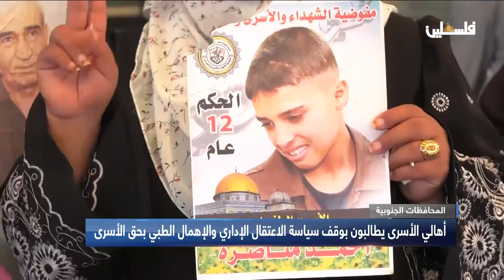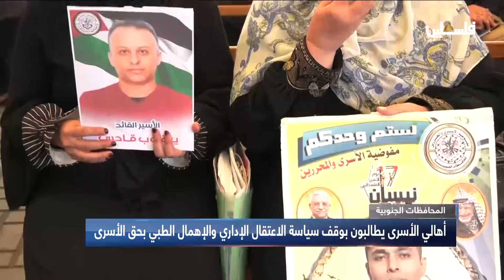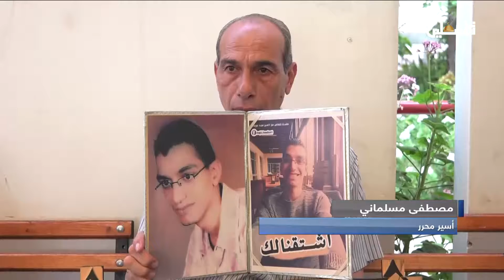أهالي الأسرى يطالبون بوقف سياسة الاعتقال الإداري والإهمال الطبي بحق الأسرى